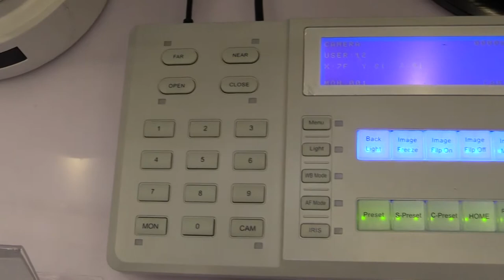Tov Tech TCC 200KDB Camera Control Systems : KOBA 2014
Tov Tech TCC 200KDB Camera Control Systems 영상 입니다.

관련태그:
TCC 200KDB,  Camera Control Systems,